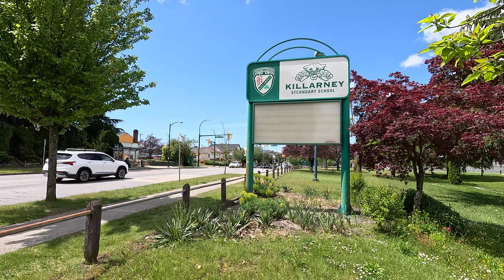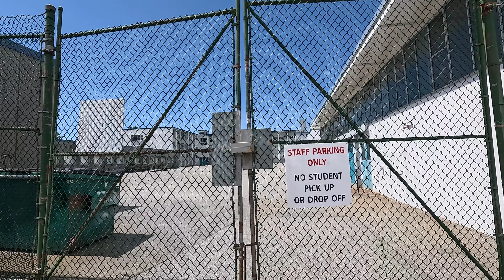KILLARNEY SECONDARY SCHOOL in VANCOUVER BC CANADA (High School Walking Tour)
The only thing Mr. Killarney ever ate with Mr. Knapp and Ms. Marquette for breakfast was a full Irish